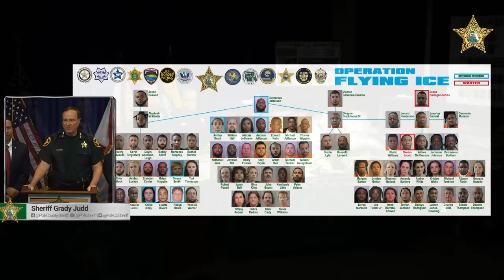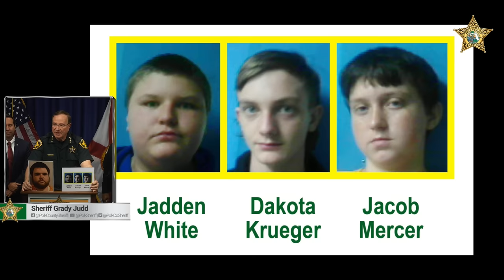Operation Flying Ice: largest seizure of drugs & arrests during a wiretap investigation in Polk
August 19, 2022: Sheriff Grady Judd, along with representatives from Homeland Security Investigations, the U.S. Border Patrol, the Florida Department of Law Enforcement, State Attorney Brian Haas, the Winter Haven Police Department, and the Osceola County Sheriff’s Office, gave details about the single largest seizure of drugs & arrests made during a wiretap investigation in Polk County. The investigation resulted in the arrests of 85 suspects, and three warrants being issued. Over $12.8 Million worth of drugs was seized, as well as 48 firearms. The suspects have been charged with a total of 355 felonies and 93 misdemeanors. Most of them have prior felonies.